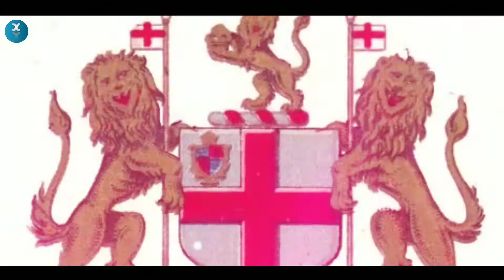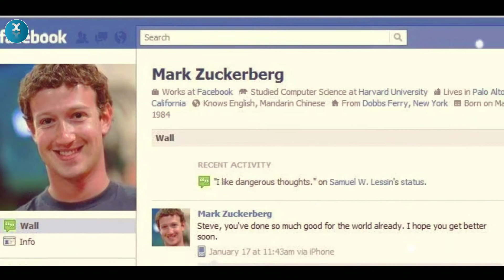इस toilet में बाहर से सब कुछ दिख जाता है ! Transparent public toilets in Japan | Most Amazing Facts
Japan का नया transparent public toilet ! Transparent public toilets in Japan | Most Amazing random Facts

इस toilet में बाहर से सब कुछ दिख जाता है ! public toilets in Japan | Most Amazing Unknown Facts

इस toilet में बाहर से सब कुछ दिख जाता है ! Japan Public toilets | Most Amazing Facts in hindi

Hello Friends in this video I am sharing 10 amazing random facts in hindi.
Facts About :-
01. Vertical farming
02. Dhoni 6 location
03. Male animal gives birth
04. Shoebill stork sound
05. East India Company owner
06. Full form of dp
07. World's most horror movie
08. Luke Aikins jump net
09. Transparent public toilets in Japan
10. First female president of USA
Agar aap ko video accha laga to Like kariye share kariye aur channel ko subscribe kar k bell icon zarur press kariye taki aise hi amazing facts videos aapko milte rahen.

Note: I am not the owner of the footages and clips shown in this video. I want to give give all credits for the footages to the respectful owners. This video has no negative impact on the original works (It would actually be positive for them). It is not transformative in nature.I only used bits and pieces of videos to get the point across where necessary.